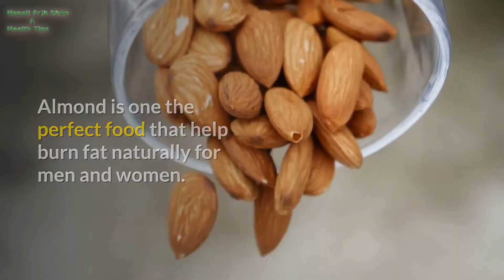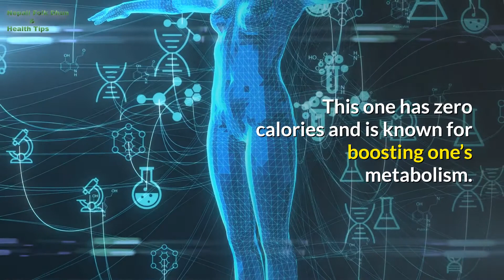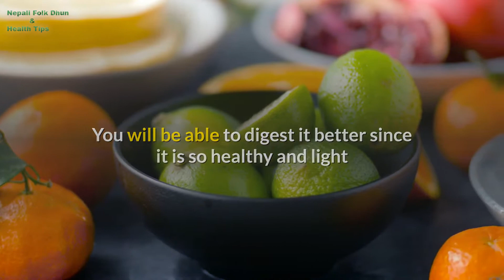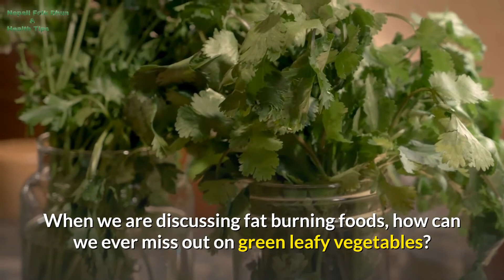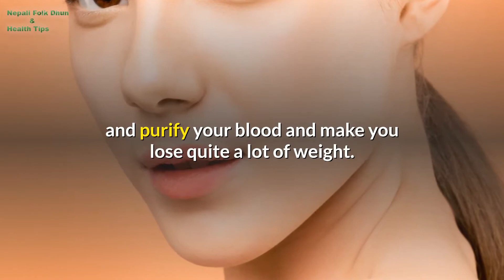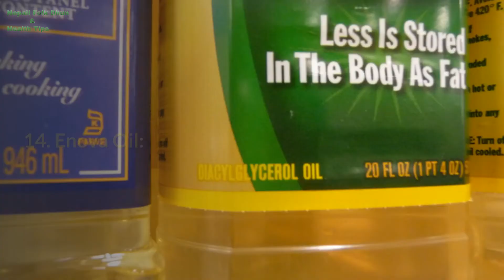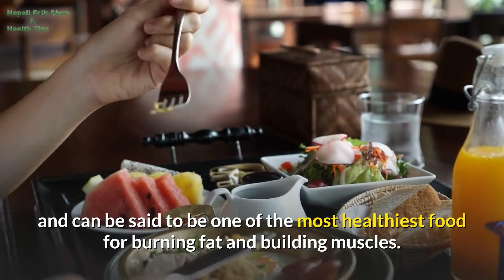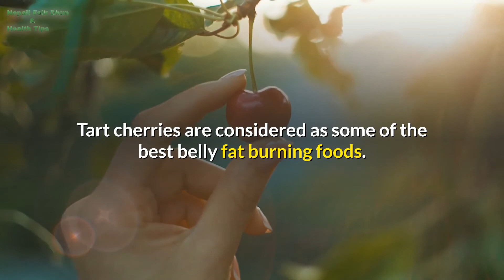20 Best Foods To Eat That Burn Body Fat Fast For Women And Men | Health Tips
Stress
Day By day belly become flat.
I know you have maintained your DIET!
But it doesn’t work properly.
Yes,
It’s quite an embarrassing moment when you put the T-Shirt on your BODY!

Your Best Friend Laughed when you wear.
                 AnD
This is the right time to think about it.

If not today,
ThEn…...WhEn?

What is the secret behind BURN BELLY FAT?
New Formula to Burn Your  Flat Belly.
20 Best Foods To Eat That Burn Body Fat Fast For Women And Men.
Fat burning is one of the biggest concerns in the world today. Several decades have passed and so many programs and products have been launched that can help one shed those unwanted pounds. Some of them have been proved effective while the rest are considered bad and harmful for one’s health. Since losing weight is such a big craze, even you must be confused as to what program or diet you should choose for fat burning. Therefore, we have decided to make things a little easy for you.